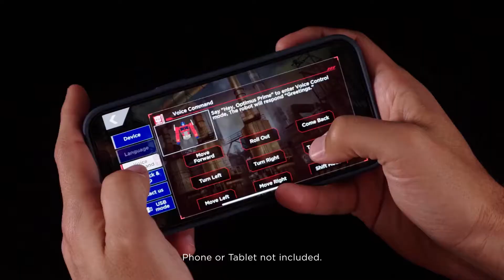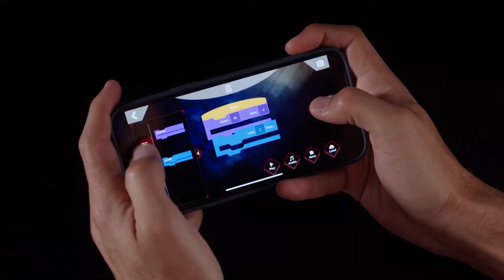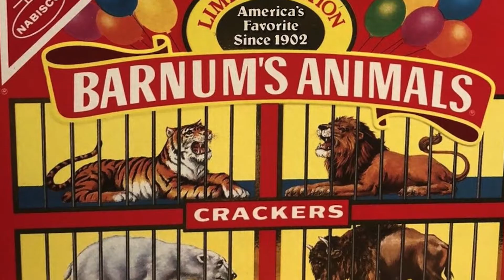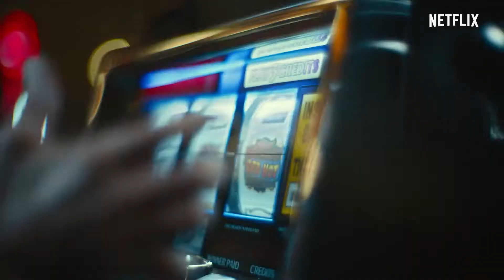Michael Keaton en THE FLASH - El bananero cancelado?? y más noticias!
Hola Geekonistas hoy tenemos muchisimas noticias. Salio un nuevo muleco de optimus prime que se transfoma solo de la marca Habro, tambien se lanzo un nuevo trailer del resident evil 8. La sociedad de veganos quieren retirar las galletitas de animales, tambien se presento la serie de El señor de los anillos de Amazon prime.
En cuanto a trailers y cine, salio el nudevo avance de rapidos y furiosos 9. Tambien el del ejercito de los muertos de zack Snyder.
Se confirmo que Michael keaton va a volver a usar el traje de batman en la pelicula de the flash y vuelve alfred molina a la nueva pelicula de Spiderman 3. Estas y muchas mas noticias en este video!!!

Gracias por bancarnos. Son lo más! 🥳